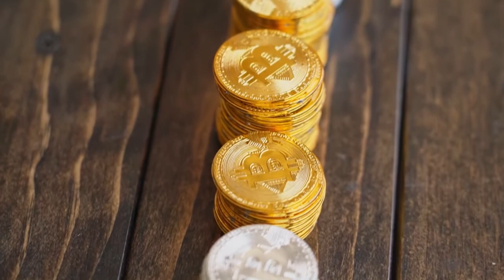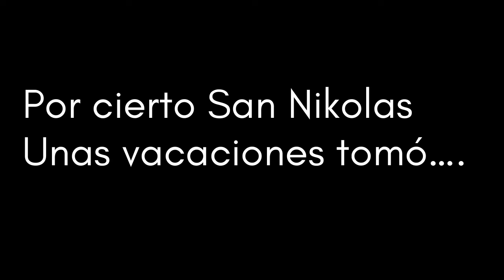Una historia de navidad en Kebere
Este año te compartimos una historia de Navidad en Kebere, cosas mágicas sucederán y muchas hamburguesas habrán...